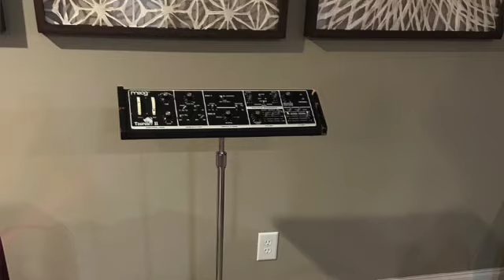Moog Taurus II available at Chittys Music Gear Reverb PAge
Here is a demo of the Moog Taurus 2 available on reverb. Playing through a 70s bassman ten.